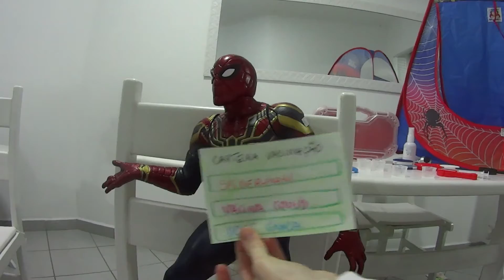HOMEM-ARANHA TOMA VACINA CONTRA COVID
E chegou a vez do Homem-Aranha e o Bebê-Aranha tomarem a vacina contra a COVID-19!!!
Lembre-se sempre de higienizar as mãos e usar as máscaras!
VACINAS SALVAM VIDAS!

Fique com a gente e confira!

Obrigado a todos vocês que acompanham esses nossos momentos!

FAMÍLIA TAMO AQUI: Well, Lígia, Pedro e Cecília que ainda está na barriga da mamãe!
Moramos em Guarujá/SP (litoral paulista) e vamos compartilhar um pouco da nossa rotina, atividades em casa, passeios e viagens, dicas, receitas, brincadeiras, esportes entre outras coisas.
Muito obrigado e lembre-se, qualquer coisa, TAMO AQUI!